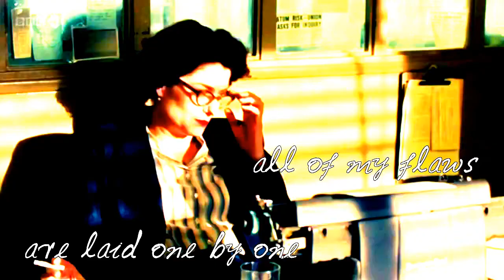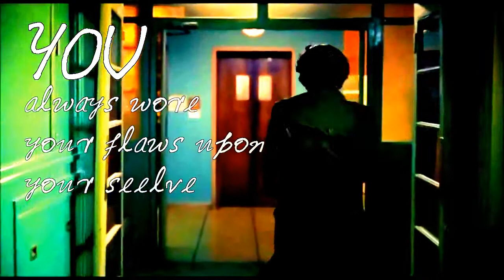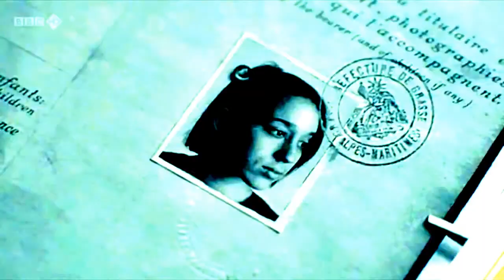There's a Hole Lix and Randall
Read first
NEW SHIP ALERT
LIX AND RANDALL FROM BBC'S THE HOUR

When you miss doctor who like crazy like me I attend to wonder on youtube and look in all other stuff in order to make an amazing aus with and I stumble upon this ship lix and randall
oh my
my heart bleds for these two their story is so sad
let me tell you about it

In 1950's during early years of bbc newscast Randall Brown enters and is revisted by an old flame of his Lix Storm who he was trying to reunite with her again after they had a fling in spain you see Lix ended up pregnant Randall leaves her she gives baby up for adoption and they reunited many many years to find their daughter having so much hope they would find her be family unfortunately they find out that she died during airstrike with her foster parents

so sad
isnt it
i just admire Peter's acting in this series and if you love peter and haven't this show yet you got to is so amazing

Check out my XMAS wishlist if you grant me a wish I will grant you a wish as